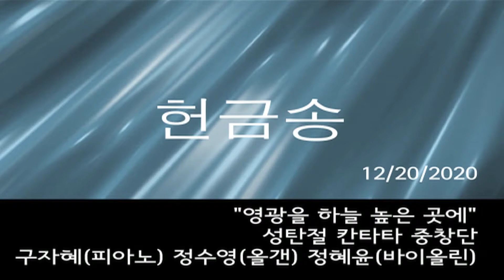주일 헌금송 (12/20/2020) "영광을 하늘 높은 곳에"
와싱톤중앙장로교회 주일 예배 헌금송 /"영광을 하늘 높은 곳에" - 성탄절 칸타타 중창단, 정수영(울겐),정혜윤(바이올린) 반주:구자혜

# 예배 시간
1부 - 8 am / 2부 - 10 am / 3부 - 12:15 pm